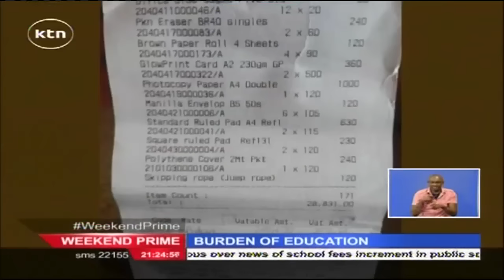The end of Christmas festivities opens a chapter of back to school shopping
The end of Christmas festivities has opened a chapter that most parents dread the most. That time of the year when parents have to pull all stops to find money for back to school shopping. Despite being a Saturday, parents and guardians came out in large numbers to shop in anticipation for the reopening of schools. However, many were left scratching their heads over the high cost of school items and anticipated fees.